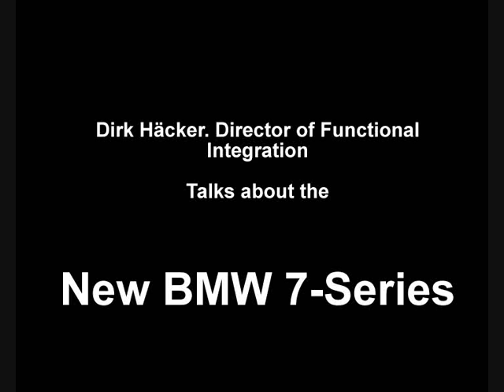New BMW 7-Series: The Technology part 1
Dirk Häcker. Director of Functional Integration talsk about some of the technology integrated into the BMW 7-series